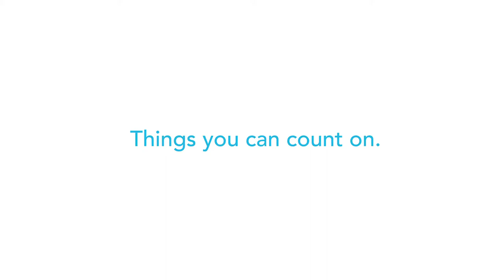Count on Carters Cozy Holiday Kids Pajamas 2012. Produced/Casted by Porkchop Productions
© Laurie Frankel/Aaron Fee/Carter's
Produced & Casted by Jewely Bennett/Porkchop Production Services, Inc.

Video shot for Carter's ONLY.

This video is Copyrighted and not permitted for ANY use unless obtaining a written consent from Carter's/William Carter Company.